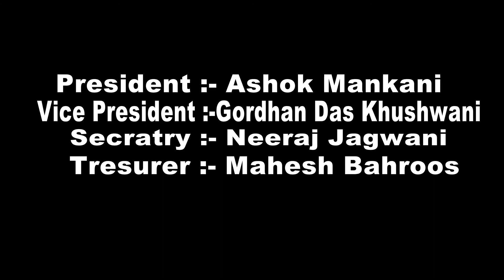SINDHI CONVENTION 22/04/18. HEMA RAJWANI